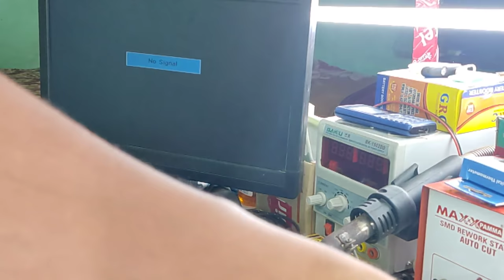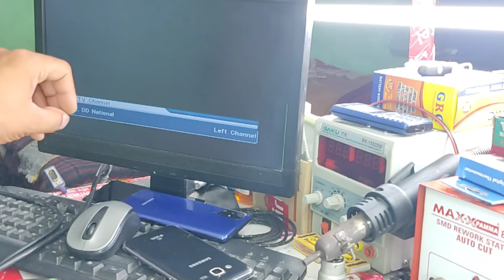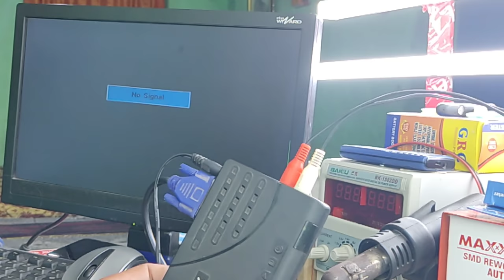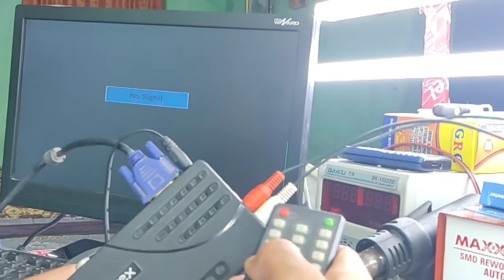पुराने Computer को बनाएं Tv इस ट्रिक से | lcd tv tuner | lcd tv tuner connection